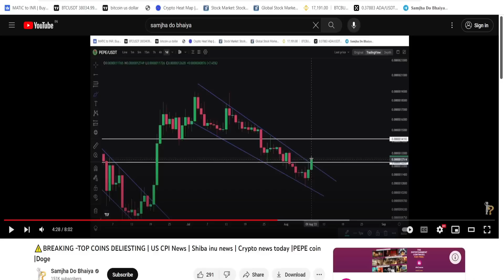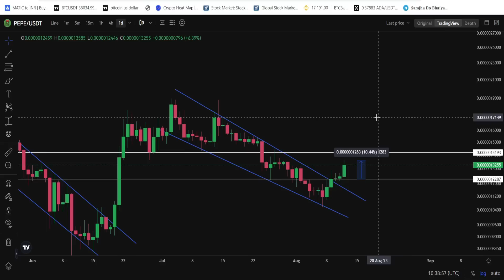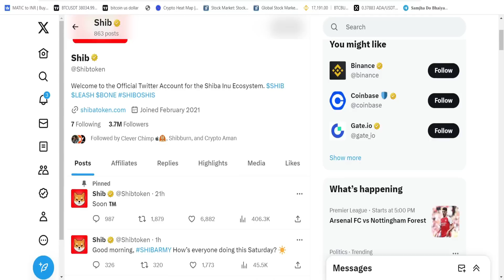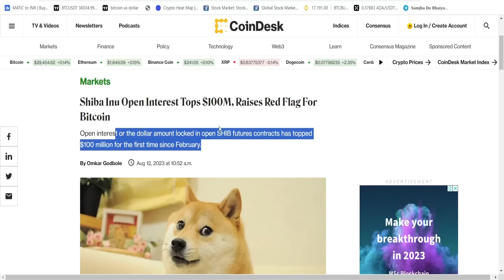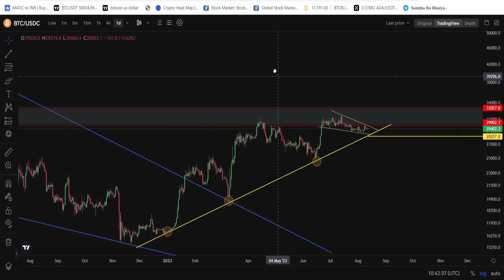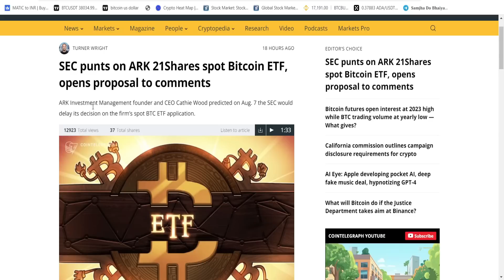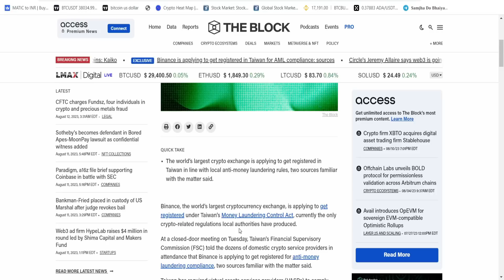💥MASSIVE!!!!!!! NEWS ? 2 TRADE ? Shiba Inu news | Shiba inu news today | Shiba inu price prediction